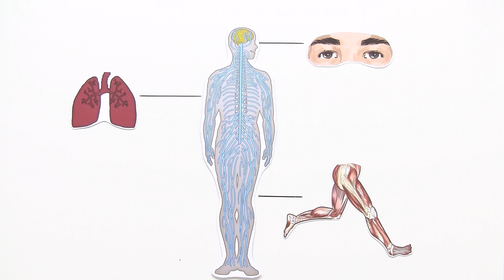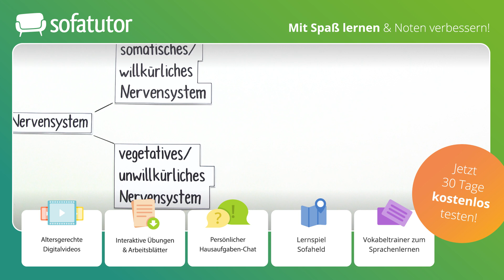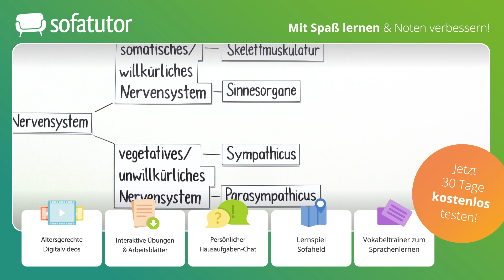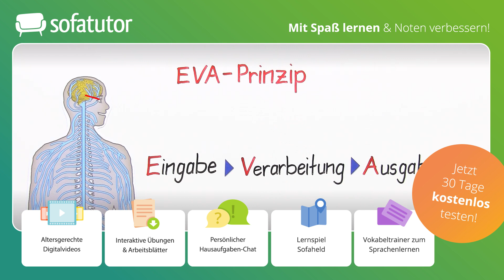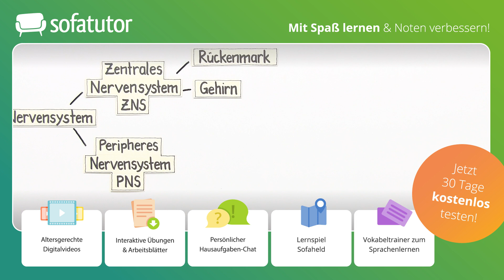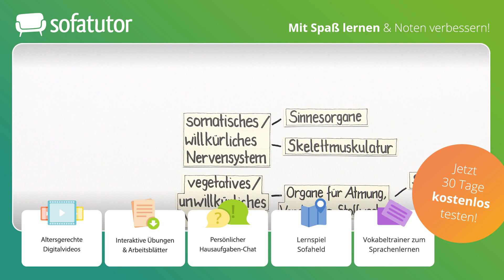Zentrales und peripheres Nervensystem – Definition & Funktion